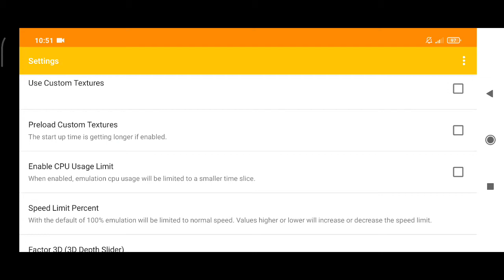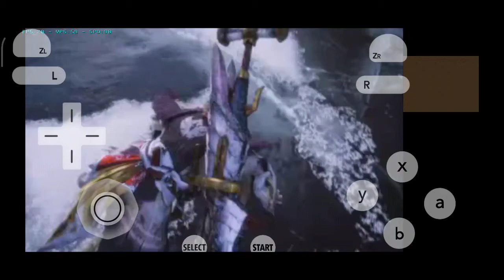Monster hunter XX ( Double cross) | Citra Emulator | Poco X3 pro | SD860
MH xx di poco x 3 pro res x4 30 fps kadang drop ke 29-25 tapi ngak tapi nganggu sih

Total Size yang sudah Di Exktrak 2.20Gb

NOTE : DI SINI PATCH ENGLISH NYA TIDAK FULL 100% HANYA DI QUEST MISI,ITEM,SKILL, DAN LAIN LAIN, SEDANGKAN PERCAKAPAN DENGAN PENDUDUK MASIH MENGGUNAKAN BAHASA ASLI (JEPANG)